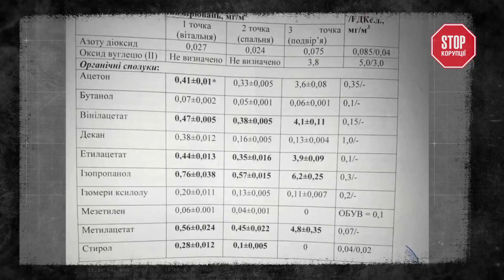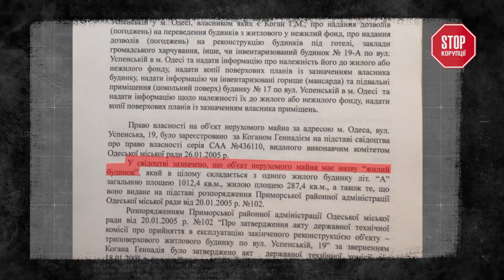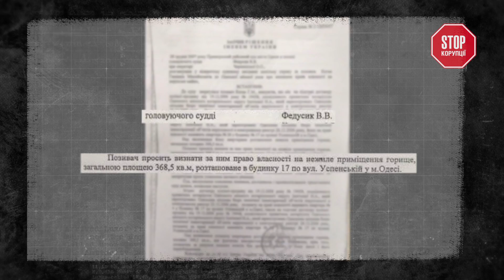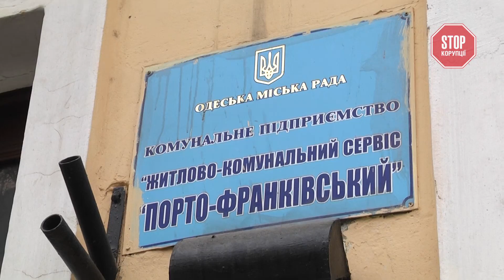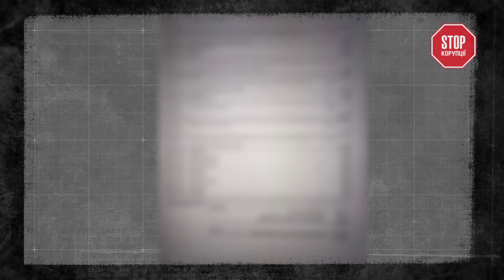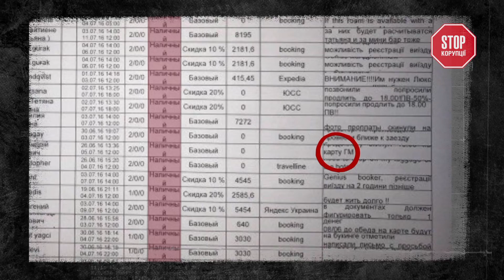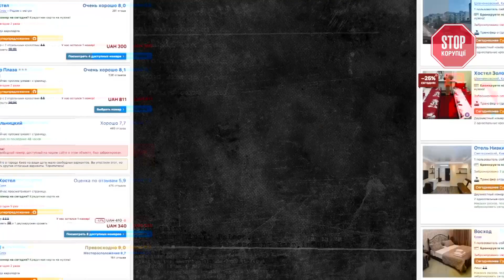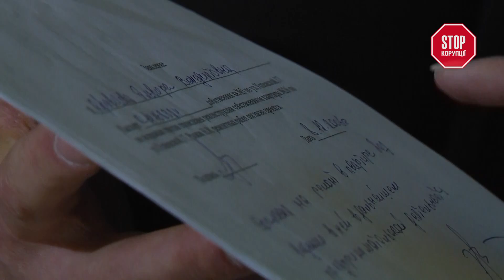Приморська феміда | Розслідування "Стоп Корупції"